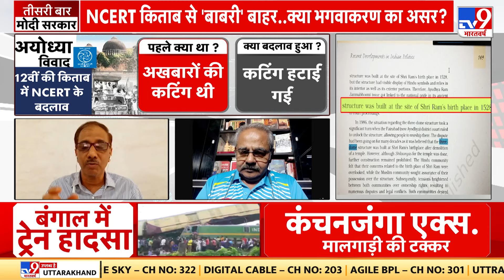NCERT Updates: 12वीं की किताब का Ayodhya चैप्टर क्या बनेगा सियासत का नया सेंटर ?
एनसीईआरटी की 12वीं की पॉलिटिकल साइंस को किताब में अयोध्या विवाद को लेकर कई बदलाव किए गए हैं..संशोधित किताब में बाबरी मस्जिद का नाम नहीं लिया गया है, इसे 'तीन गुंबद वाली संरचना' कहा गया है। इसके अलावा भी कई बदलाव किए गए हैं...जिसे लेकर सवाल भी खड़े होने लगे हैं. कई लोग इसे NCERT का भगवाकरण भी बता रहे हैं...हालांकि, nCERT का अपना तर्क है...NCERT डायरेक्टर के मुताबिक बच्चों को हिंसा और नफरत की पढ़ाई क्यों करानी चाहिए...इसी मुद्दे पर हमारी आज की बहस है